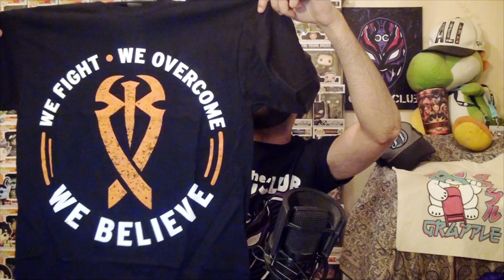News WWE2K20 - 2K M'a Envoyé Un Colis Suprise WWE!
On se retrouve pour nouvelle vidéo News consacrée à WWE2K20!
Je reviens rapidement sur :
-Becky Lynch et Romans Reigns en couverture de WWE2K20.
-La date de sortie du jeu.
-Les nouveaux modes de jeu.
-Les bonus des versions Deluxe et Collector.
-Et on termine avec un Unboxing car 2K m'a envoyé un colis rempli de goodies WWE !

Soutenez CatchClub gratuitement en regardant 3 pubs de 30 sec par jour sur Utip!

Crédits photos : WWE